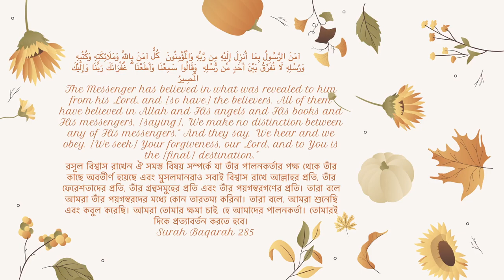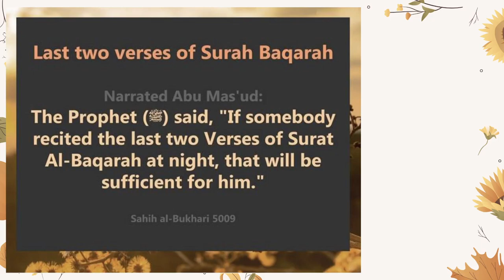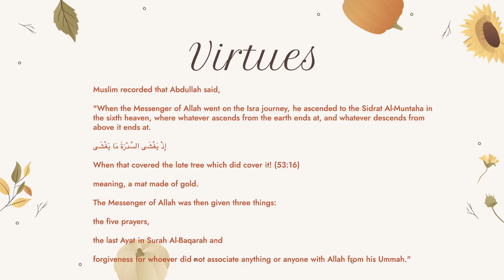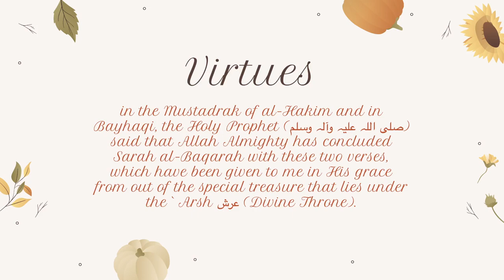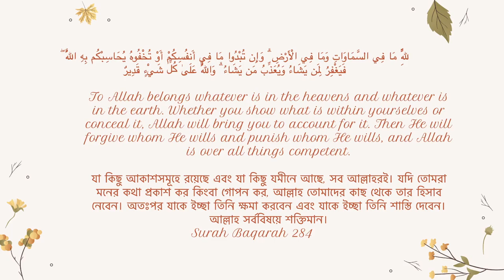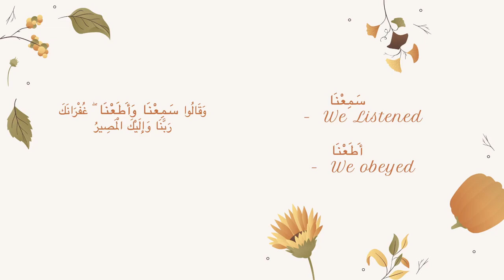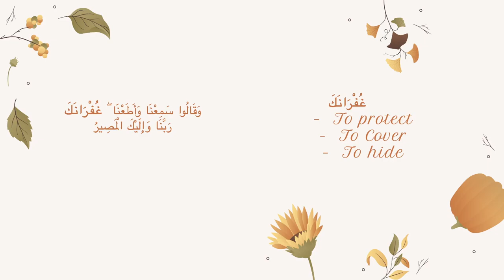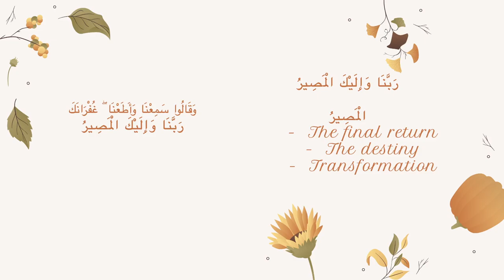[BANGLA LECTURE] Dua of Surah Baqarah: Ayah 285 II Forgiveness of Allah II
[BANGLA LECTURE] Due of Surah Baqarah: Ayah 285 II Forgiveness of Allah II